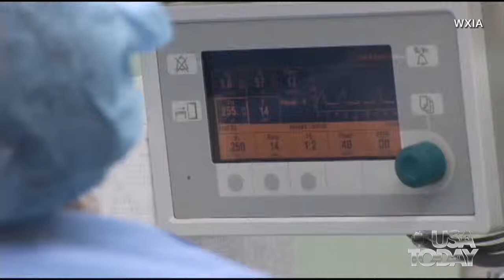Shooting victim repays lifesaving favor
ATLANTA -- Meredith Forrester's survival story begins and ends with the American Red Cross.  "Well, the Red Cross saved my life," she said.  Forrester was one of the victims of the Buckhead massacre.